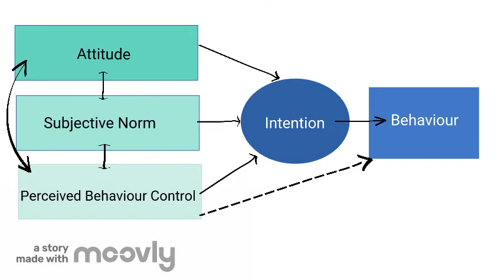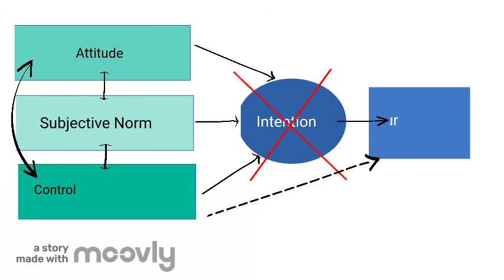Theory of Planned Behaviour (Icek Ajzen, 1985, 1991) by Aimee Hansen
Hi there and welcome, My name is Aimee Hansen and I hope you enjoy this video about the Theory of Planned Behaviour and its application to exercise. I hope that this will help you to achieve your new years resolutions.